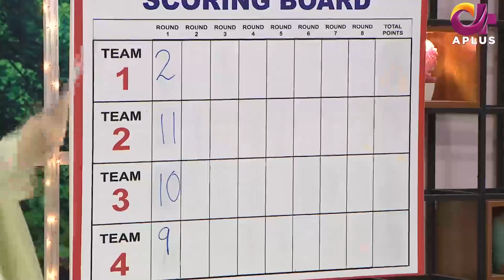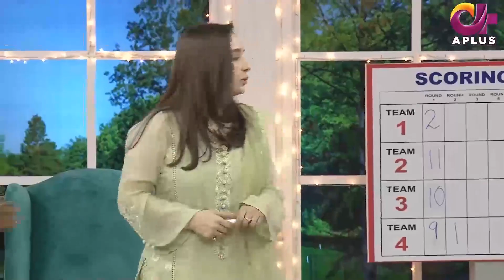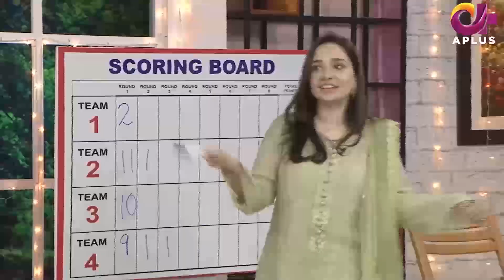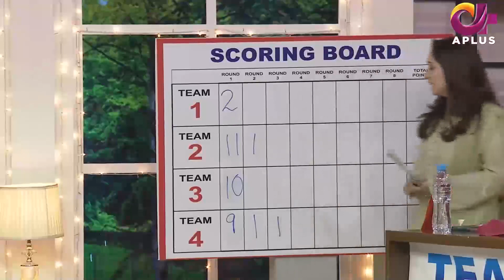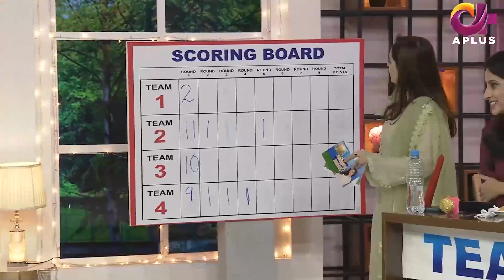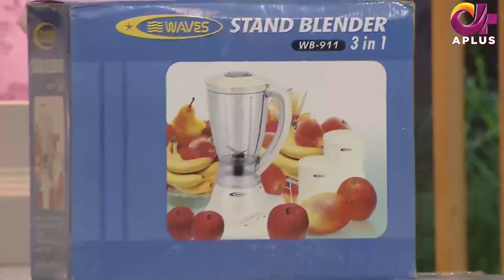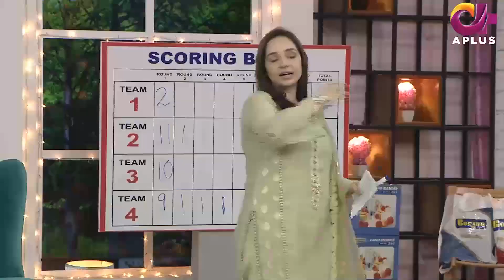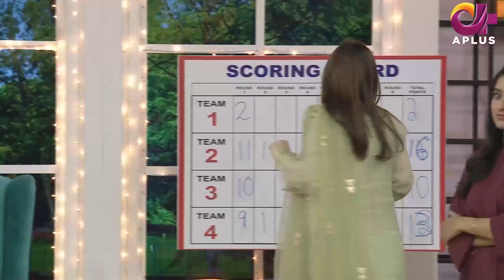Morning With Juggun | 1st October 2021 | C2E1U | Aplus